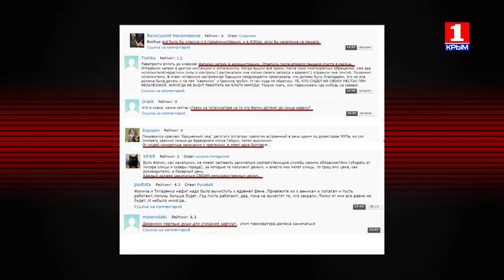Вечер Live эфир - "Феодосийская басня" о системе ЖКХ: доколе?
Лебедь, рак и щука. С героями известной басни Сергей Аксёнов сравнил муниципальных чиновников, МУПы и ресурсные организации на выездном заседании крымского Совмина в Феодосии. Почему города Крыма подпадают под так называемый "админтеррор" республиканской власти? Что происходит с крымской сферой ЖКХ на местах? Кто в первую очередь виноват в её проблемах и есть ли пути их решения?
Александр Макарь обсуждает проблему в студии с Вячеславом Кондратьевым, членом президиума ОО "Совет управдомов города Симферополя" и Андреем Рыбченко, председателем координационного совета ОО "Народный контроль ЖКХ - Крым".